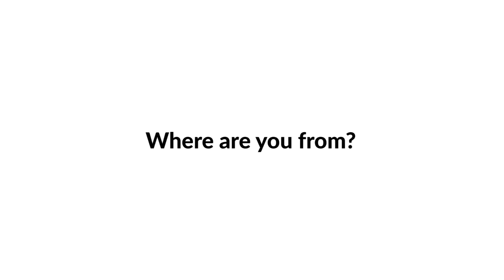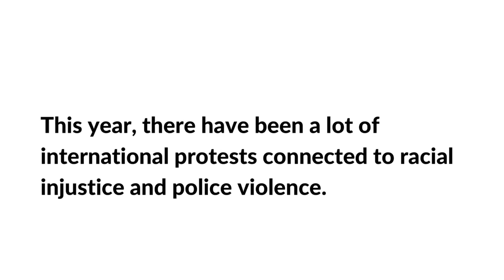Expanding Our Roots: Dr. Jose Torres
Expanding Our Roots: Global Conversations With 821 is an online interview series hosted by The 821 Project. The purpose of the series is to showcase the cultural diversity, global connections and social consciousness of the people of southeast Louisiana as well as those who work to expand southeast Louisiana’s roots to the world through works that promote social justice and global citizenship.

The series presents community organizers, community leaders and residents living in southeast Louisiana who come from different parts of the world or who work to promote global citizenship, multiculturalism and social justice in our regional community.

This interview is with Dr. Jose Torres. founder and Executivorganization that amp liesJose is a Sociology professor at LSU. Prior to becoming a professor, he was a police officer in his native Virginia from 2009 to 2012, working mostly in low income communities with the Norfolk Police Department's public housing community policing unit. His experiences in law enforcement have shaped his research and teaching in the areas of urban policing, community policing, policing and social control, police legitimacy, and race/ethnicity and policing. He has a PH.D. in Sociology from Virginia Tech University, which he obtained in 2016.